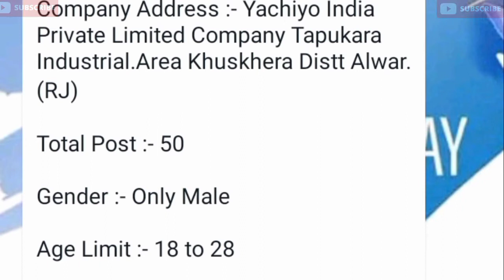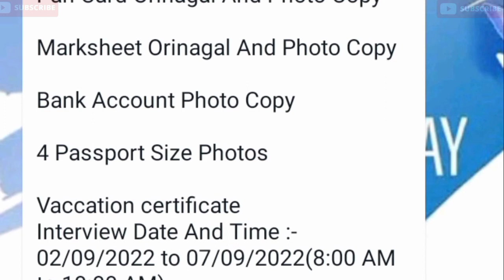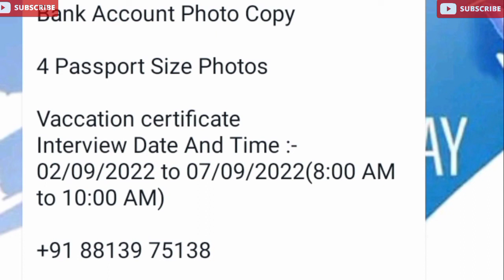Latest Job in yachiyo |noida job vacancy today|greater noida job vacancy today|iti campus interview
@Public Job

Latest Job in yachiyo |noida job vacancy today|job in noida|delhi job|iti campus interview

Latest job in sunwoda electronic company | noida job vacancy today | job in noida | private job

noida job vacancy today|greater noida job vacancy today|iti campus interview

public job

noida vacancy today

awareness mission

delhi call center job

iti campus

ncr job vacancy 2022